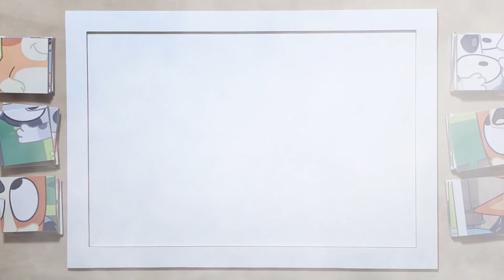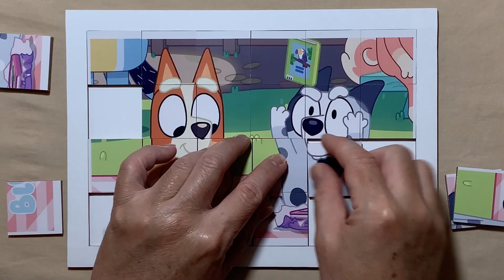Lucky's Dad's Rules | Pass the Parcel | Bluey | Puzzle for kids and for fun | Puzzle Lovers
Hello, Puzzle Lovers is with you and today we'll show you how to solve properly a puzzle called Lucky's Dad's Rules | Pass the Parcel.